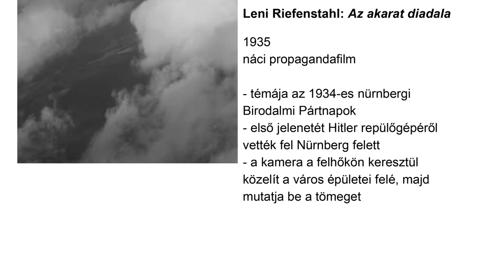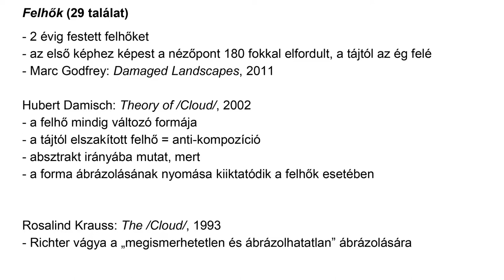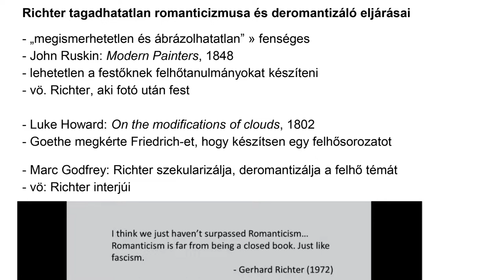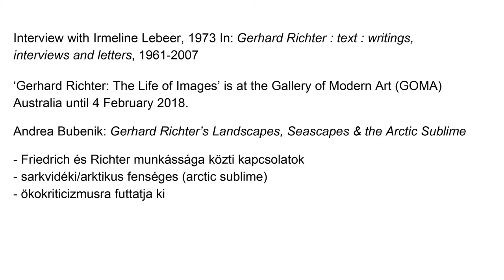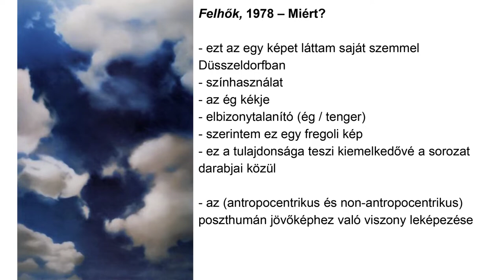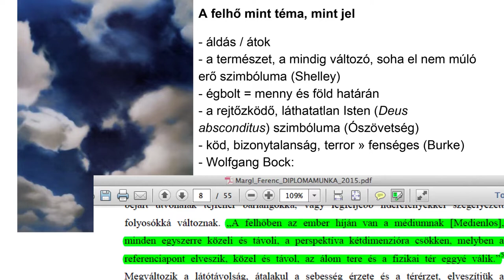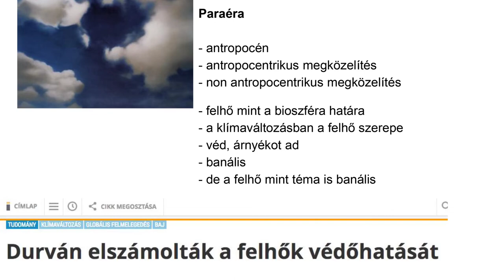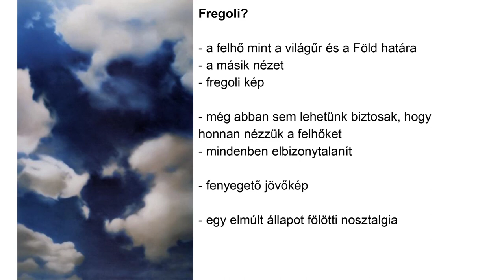Mucsi Emese: „És a levegő hőmérséklete eléri a harmatpontot”. Gerhard Richter, a felhőfestő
A Nemzeti Galéria nagysikerű Gerhard Ricther-retrospektívjének alkalmából elérhetővé tettük a 2017-ben rendezett GERHARD RICHTER 85 szimpózium előadásait. A szimpóziumon a Képzőművészet-elmélet Tanszék tanárai, illetve óraadói, Mélyi József, Fehér Dávid és a mostani kiállítást kuráló Bódi Kinga, valamint akkori diákok (Dohy Anna, Mucsi Emese, Zemlényi-Kovács Barnabás és Zsámboki Miklós) adtak elő.
A szimpózium megkísérelt árnyaltabb képet adni Richter első, szocialista realista évtizedéről, a fordulat utáni évek ritkán tárgyalt galériás aspektusairól, és a stíluspluralizmus/stílusnélküliség szerepéről, de választ keres arra is, hogy mi a felhőfestmények helye az antropocénben, vagy hogy mit jelent történelmi festményeket készíteni a “történelem után”.
A szimpózium a FUGA Budapesti Építészeti Központban zajlott 2017. december 8-án, Zemlényi-Kovács Barnabás szervezésében.